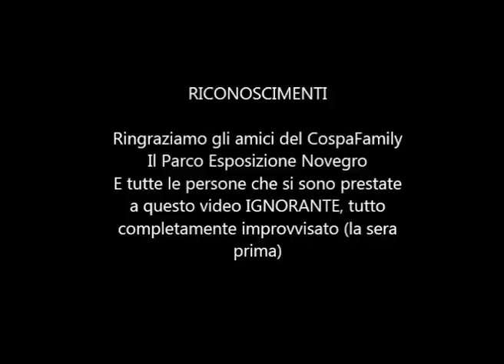Bazinga Ingoia la Notizia - Novegro Spring Edition 2014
a nome di "Bazinga! Ingoia la Notizia" programma Radiofonico sulle frequenze di Radio Luna
Ringraziamo Il Parco Esposizioni Novegro, il Cospa Family per l'organizzazione e VOI CARI E AMATI COSPLAYER!!!
una giornata SPETTACOLARE!